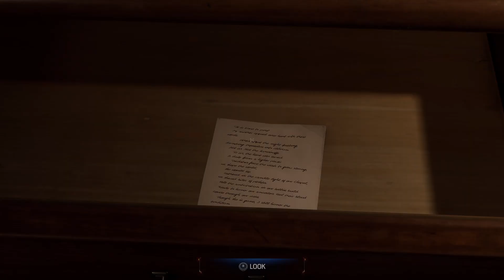MARVEL'S SPIDER-MAN 2 WALKTHROUGH PART EIGHT NO COMMENTARY KRAVEN VS PETER ROUND 2